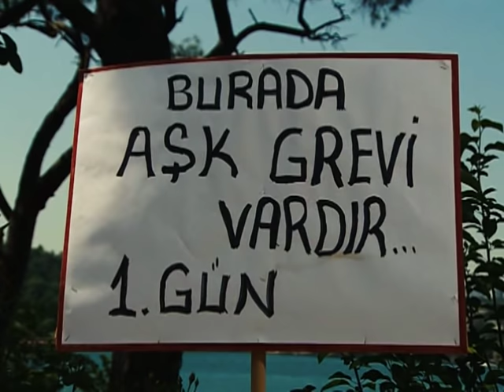Güvenle Tırınını Seyit'in Kebap Tezgahını İşletirse | Full Bütün Müşteriler Zehirlendi | 161. Bölüm